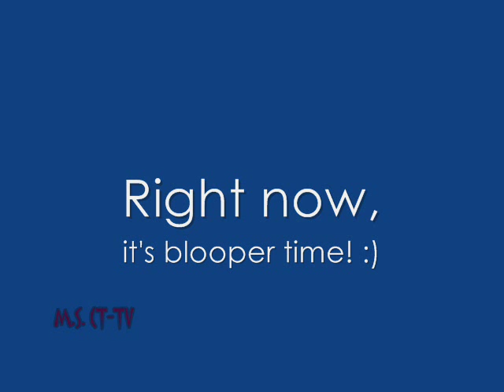Let's Tune Music With The Mouth And The Phone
This is one of the best things I discovered with all types of phones. This one is my new one, a Nokia N8-00. The music I used is Clocks by Coldplay. (I'm a Coldplay fan!) This video also includes bloopers, the laughs are from findsounds.com. Enjoy, like and sub! :) PS: If you do this too long, your jaws will get stuck.